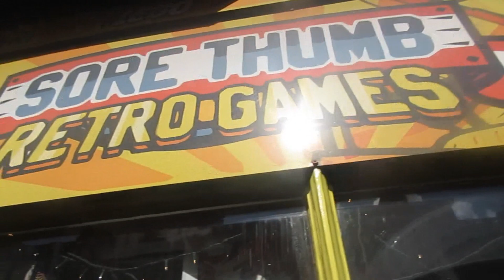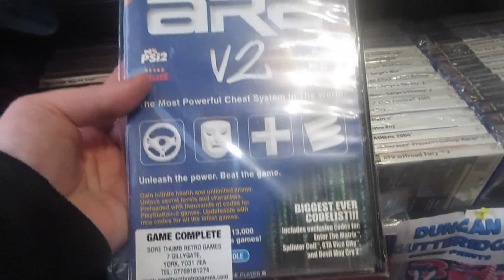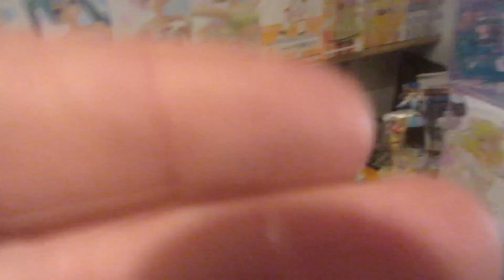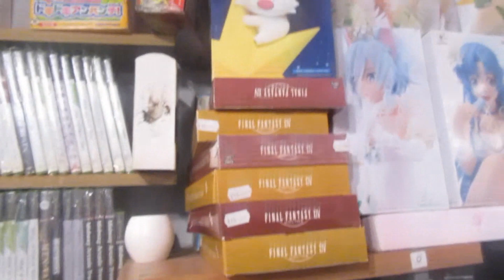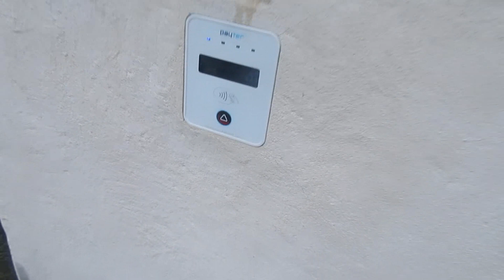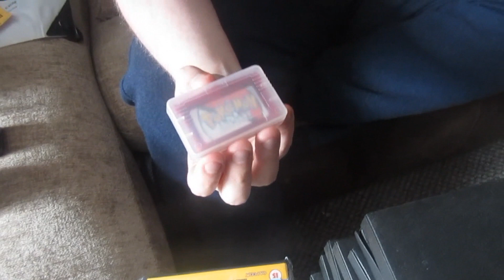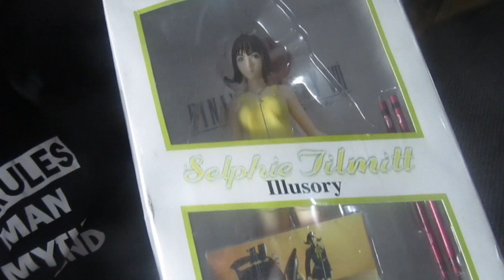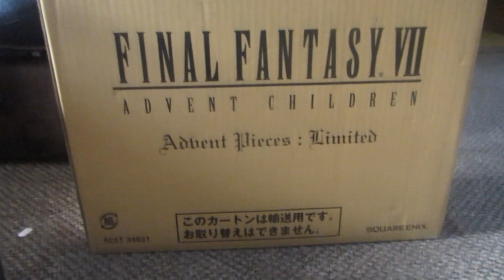Our Trip To York And Found The Holy Grail Of Retro Games OMFG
Sore Thumb Retro Games:
Games - Consoles - Plush - Repair Services
Opening Times:-
Tuesday - Saturday 10AM to 6PM

Destination: 7 Gillygate York Y031 7EA
Instergram: /sorethumbretrogames